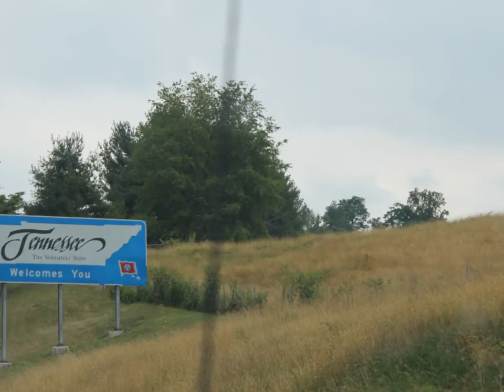Accepted Youth North Carolina Mission Trip 2012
A short highlight video of our mission trip to Asheville, North Carolina with Appalachian Regional Ministries